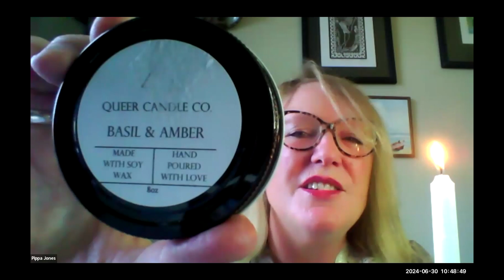"Building the Rainbow Bridge" -- Rev. Pippa Jones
Pride /praId/ n. a feeling of honor and self-respect; a sense of personal worth. [Collins English Dictionary]

Join Rev. Pippa Jones and friends this Sunday as we celebrate the spirit of Pride Month and all things Queer. We will honor the past, reflect on the present, and look forward to the future together, building a rainbow bridge of hope and joy, from Africa to America, with song, story, music, and glam.

Presented by Rev. Pippa Jones with reflections by Hans Moorman, Dr. Terry Colliton, and Sharon Farr on Sunday June 30, 2024.